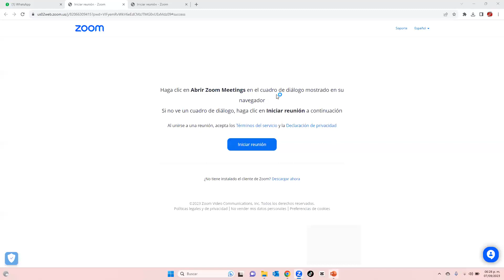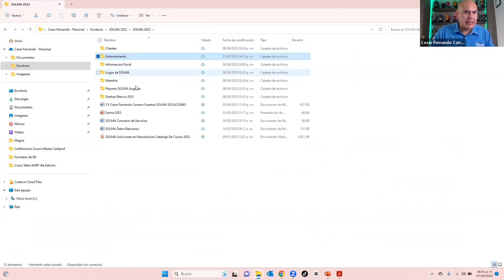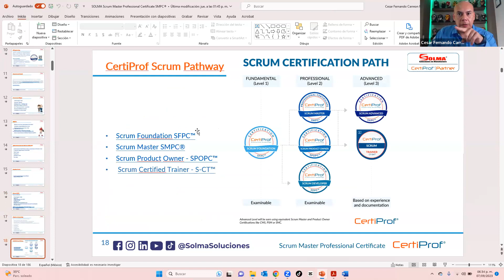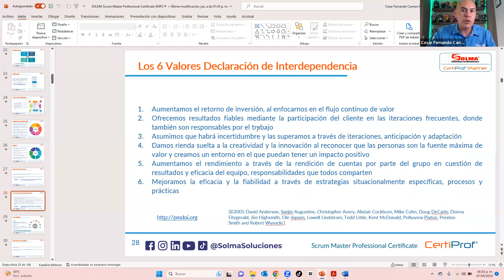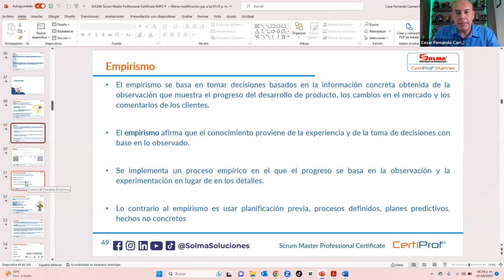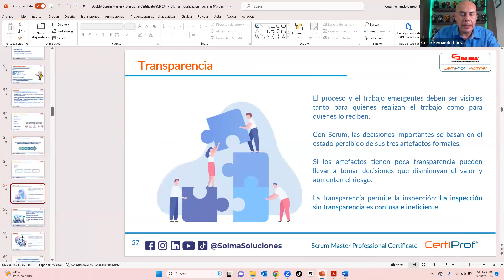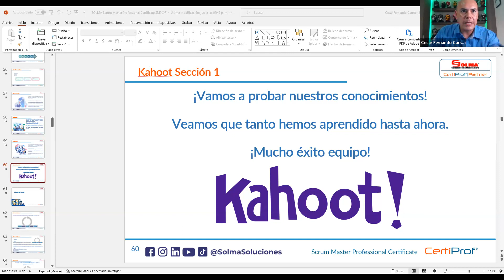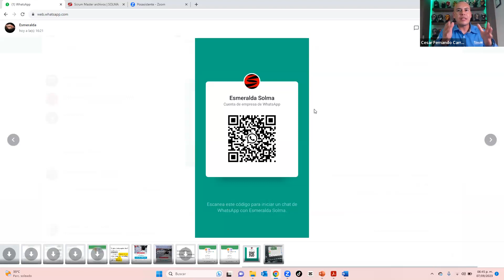Masterclass Introducción a Scrum Master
Certificación como Scrum Master Professional Certificate SMPC®📚✨ Inscríbete a la  nuestra certificación y aprende como Liderar equipos ágiles usando Scrum.🎓 ¡la Agilidad es el futuro en la Industria! 🚀
📌Más Información
📆 Iniciamos el 7 de Octubre
📚 4 sesiones Sáb y Dom
⏰ 8:30 AM - 1:00 PM

Tu Inversión incluye el examen de Certificación Internacional SMPC® ante Certiprof®📝, materiales de apoyo 📙 y simulador de examen 🔏 , si quieres llevar tu carrera al siguiente nivel 📈 ¡asegura tu lugar hoy mismo! 🎉